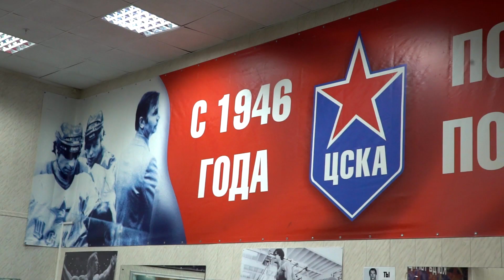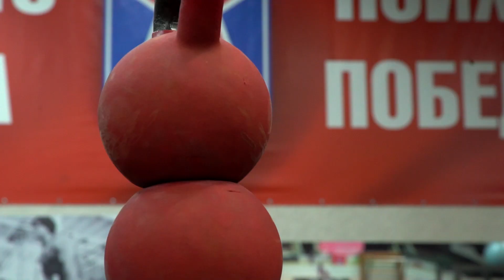«В здоровом теле здоровый дух». Тренировка с Николаем Прониным